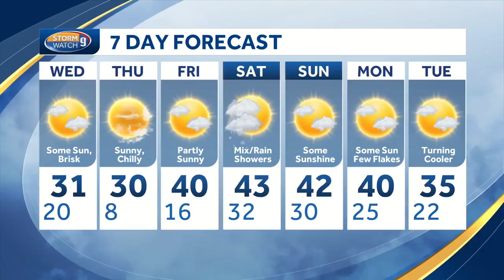School visit: New Morning School in Bedford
Kevin Skarupa recently visited the New Morning School in Bedford.